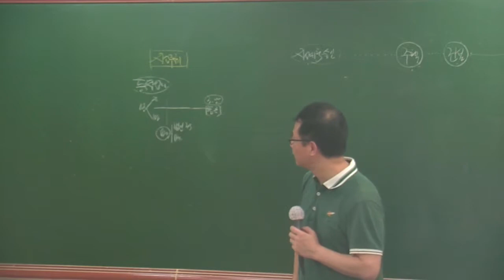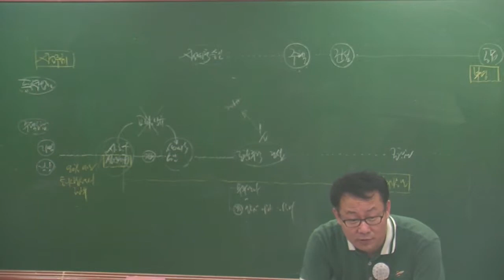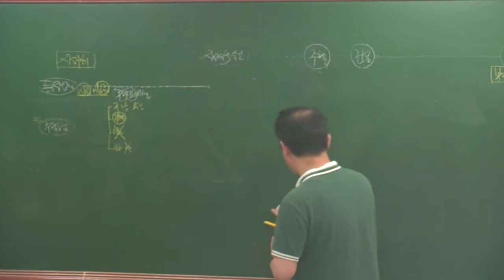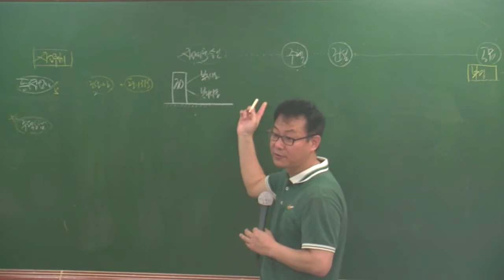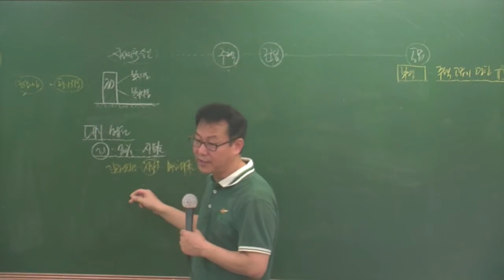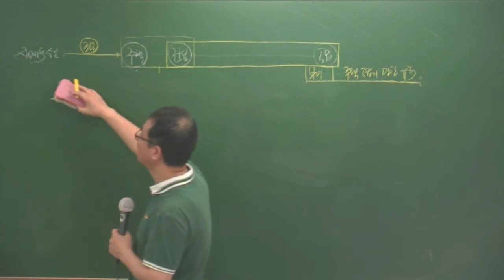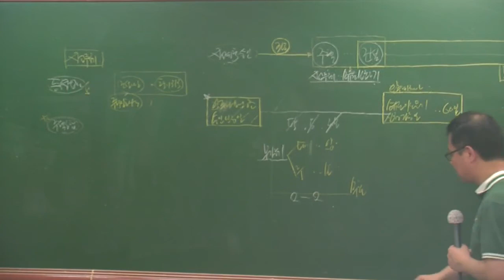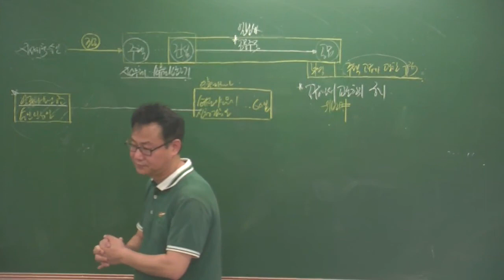공법6-17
6월 심화과정